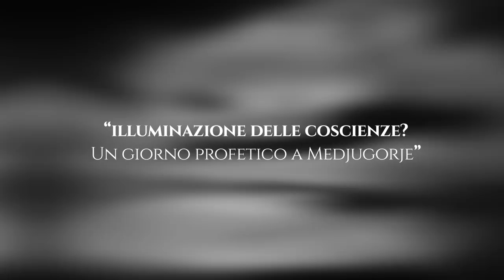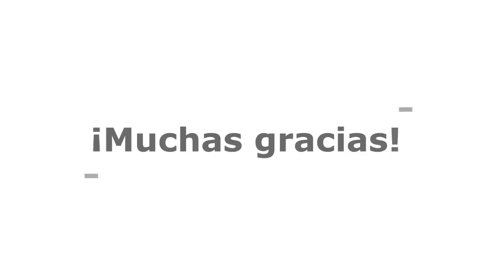¡¡¡IMPRESIONANTE MANIFESTACIÓN EN MEDJUGORJE!!! ¿ASÍ SERÁ LA PROFETIZADA ILUMINACIÓN DE CONCIENCIAS?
En este video les compartiré un testimonio inédito de Sor Emmanuel de Medjugorje, refiriéndose a un evento extraordinario que puede servir de preámbulo o antecedente para comprender las dinámicas del profetizado acontecimiento de la iluminación de las conciencias.